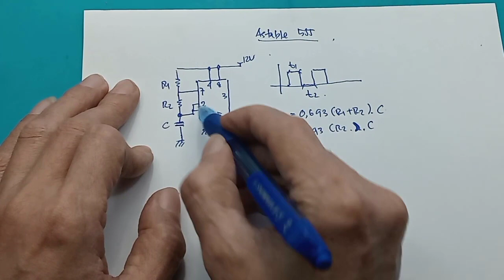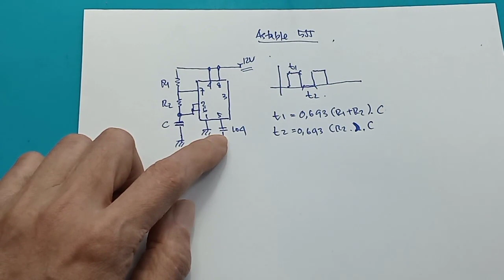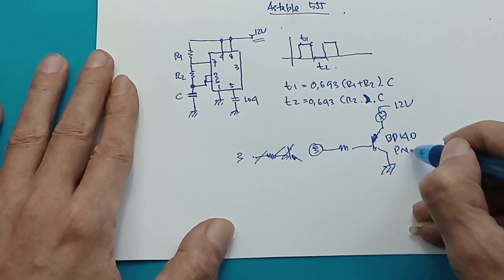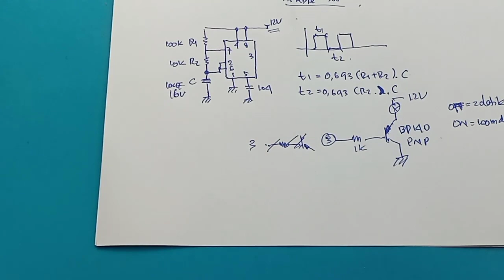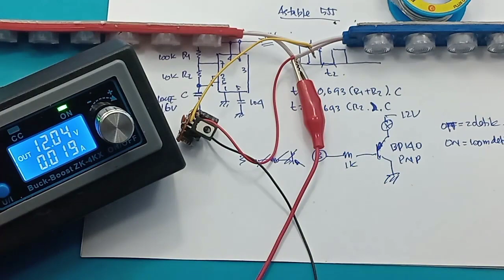Lampu kedip strobo Pesawat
link pembelian :
ic555

00:00 Radal05
00:28 Skematik dan cara kerja
03:05 Komponen
03:36 Tes